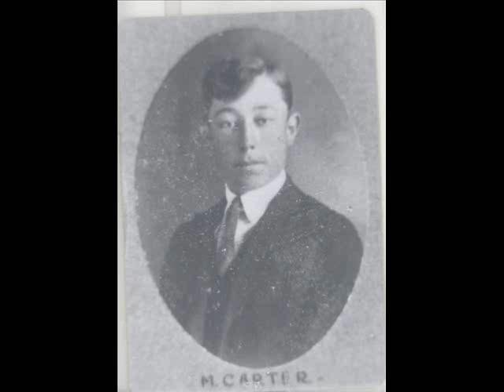Mel and Ione Carter Pictures and Audio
Melvin William and Birdie Ione Carter pictures and Audio.  ABC's Backwards and Cremation of Sam McGee.